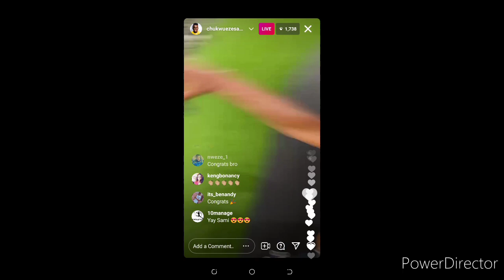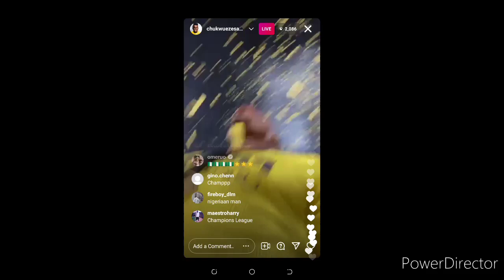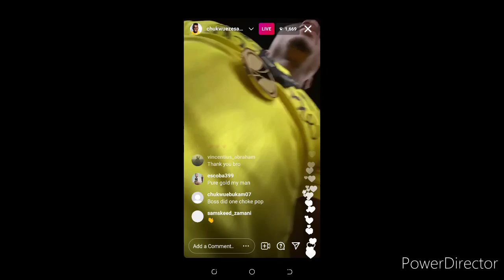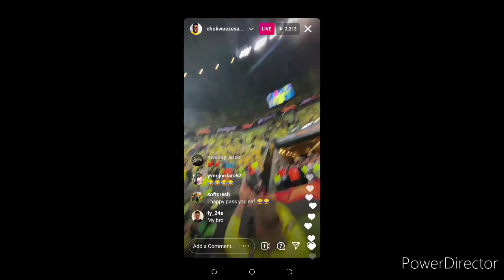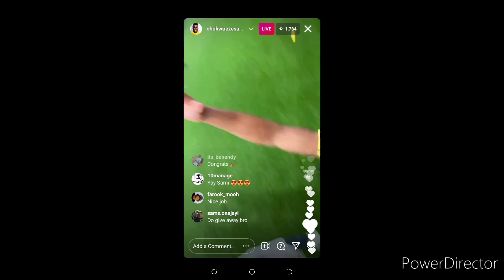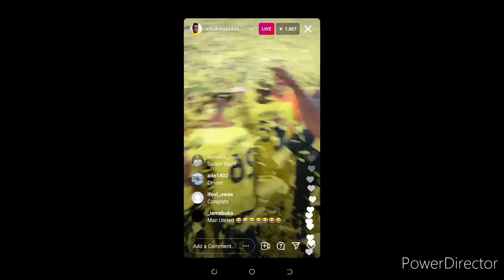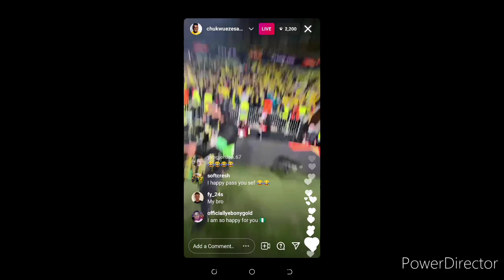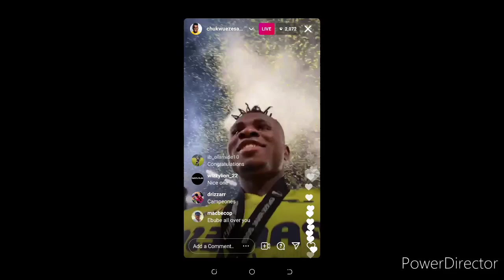EUROPAFinal: Villareal 11 Vs Manu 10| Chukwueze Samuel Jubilates As He Wins